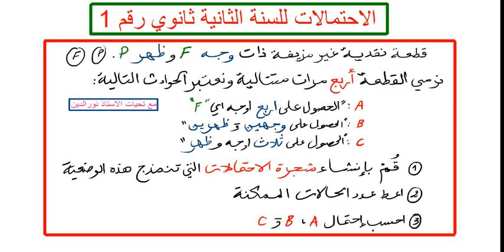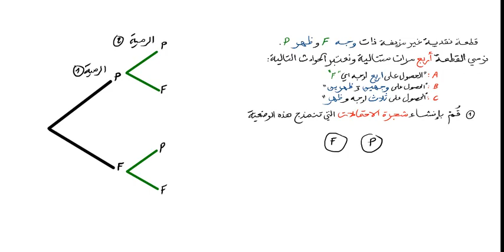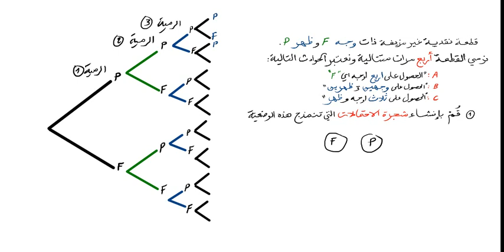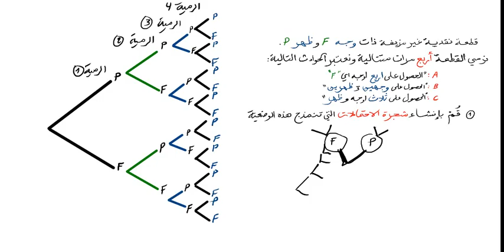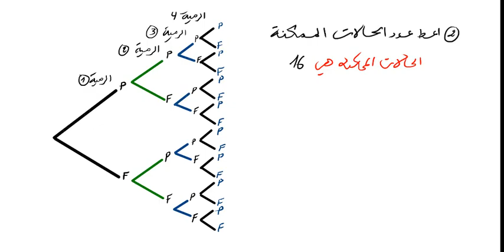الاحتمالات للسنة الثانية ثانوي رقم 1